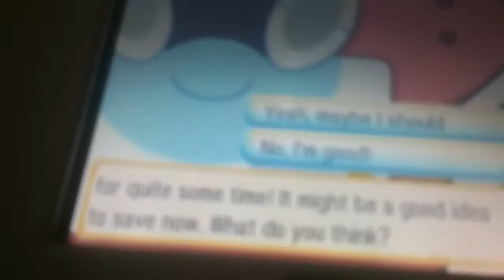Ash does not do good in battlinhg